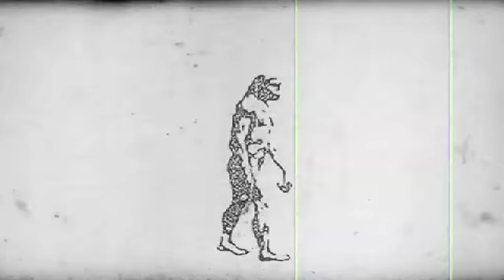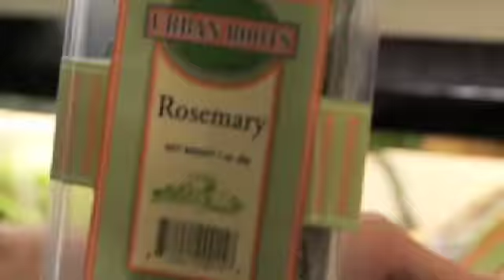Short Order Dad-TV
Meet Rob Rosenthal, the Short Order Dad.